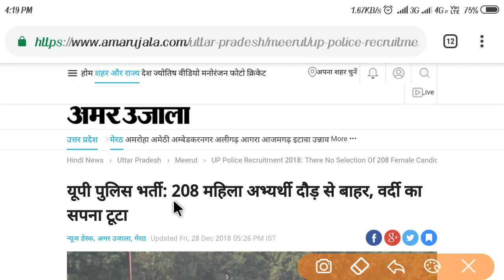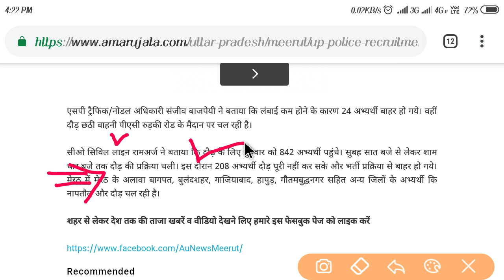Up police physical :- आज कितने अभ्यर्थी क्वालीफाई हुए || कहीं आप कोई गलती तो नहीं कर रहे हैं